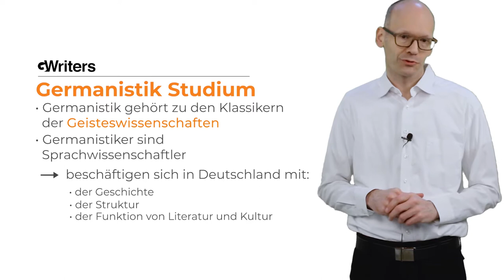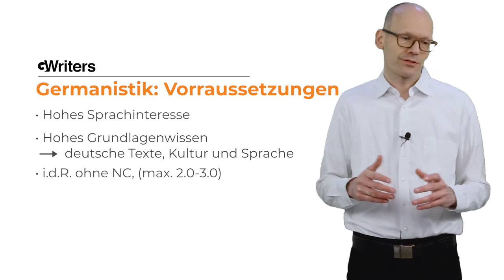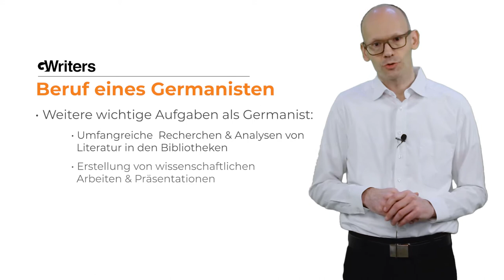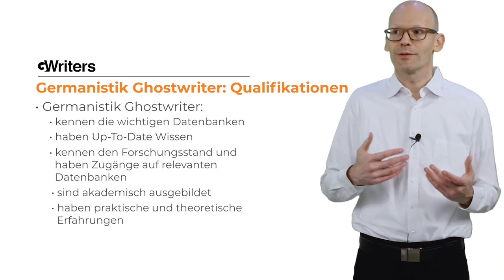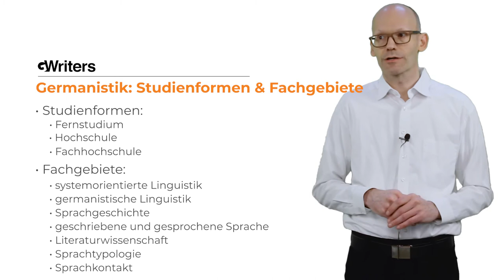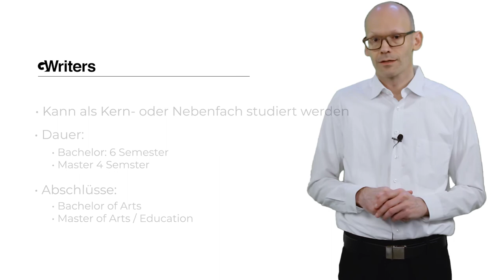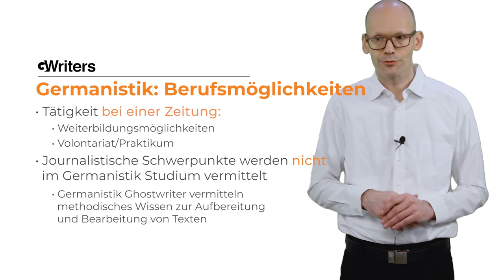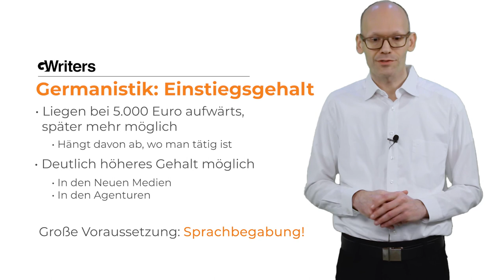Germanistik Ghostwriter von GWriters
GWriters • GWriters ist eine wissenschaftliche Agentur für akademisches Ghostwriting, Lektorate, Coachings und weitere Ghostwriting Services.

Germanistik wird von Außenstehenden oft als trivialer Studiengang betrachtet. Viele stellen das Studium Germanistik als „Brotlose Kunst“ dar, wobei hier die Karrierechancen sehr hoch sind. „Ein Germanistikstudium kann doch jeder schaffen“, „Deutsch kann doch jeder“ Sicher? Nein, ein Germanistik Studium bringt viele Herausforderungen mit sich. Denn für die Ausbildung zum Germanisten wird mehr als nur eine hohe Sprachbegabung erwartet. Ungefähr jeder Dritte bricht sein Studium im Bereich Germanistik frühzeitig aufgrund der hohen Anforderungen ab. In diesem Video stellen wir Ihnen alle Voraussetzungen und Anforderungen an ein Germanistik-Studium vor, erläutern Ihnen den Aufbau und die Inhalte des Studiums und erklären, wie auch Sie von der professionellen Unterstützung unserer Erziehungswissenschaften Ghostwriter profitieren können.

Wenn Sie bei Ihrer Hausarbeit, Seminararbeit, Bachelorarbeit oder Masterarbeit in Germanistik von unseren akademischen Ghostwritern Unterstützung benötigen, schicken Sie uns einfach eine unverbindliche Anfrage